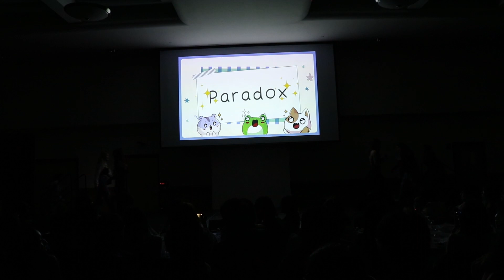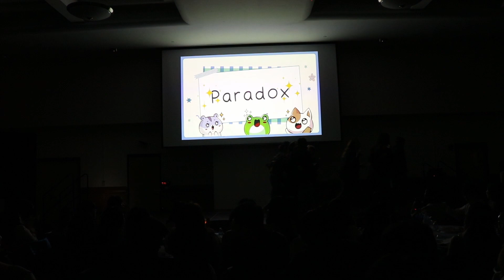TASC Banquet 2023 - Paradox